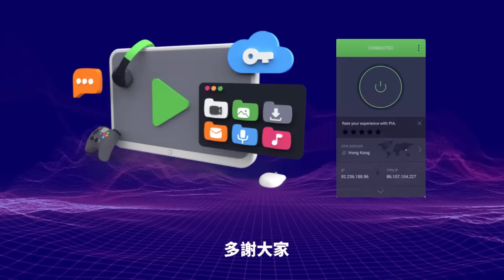1.11【屯門爬輕鐵3人被拉，網民反應一面倒，有乜原因？ 】玩到上車頂，天秤最後被捕！港人不買帳，網上激辯！主持: Johnny Fok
1.11【屯門爬輕鐵3人被拉，網民反應一面倒，有乜原因？  】玩到上車頂，天秤最後被捕！港人不買帳，網上激辯！